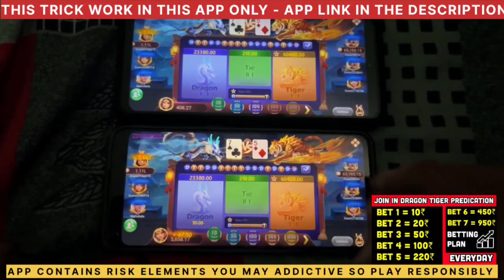New App Just earn Per day 1000